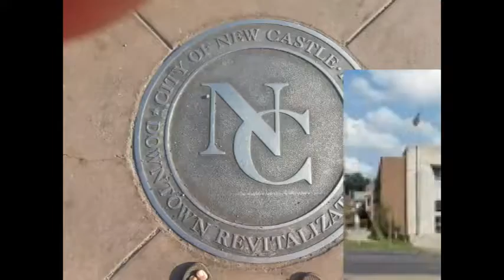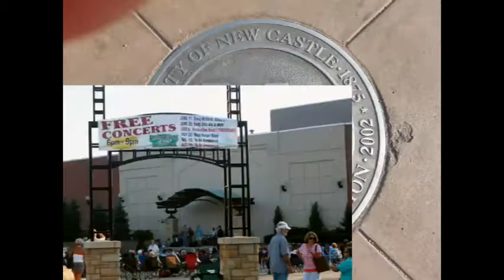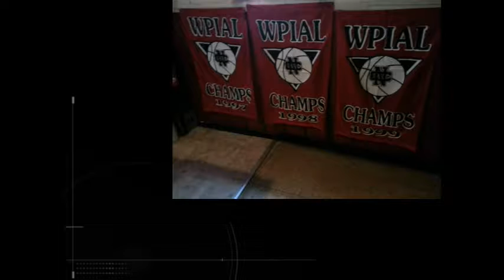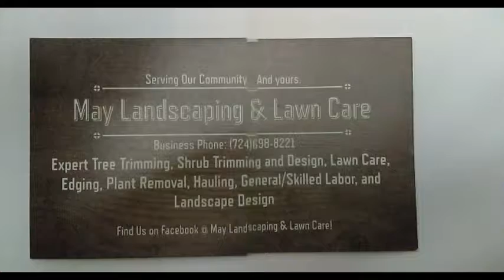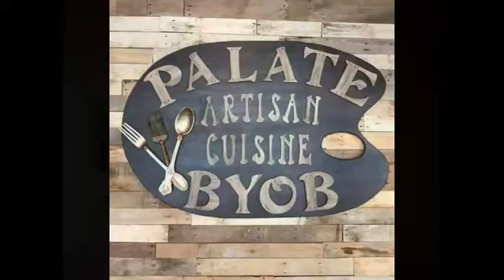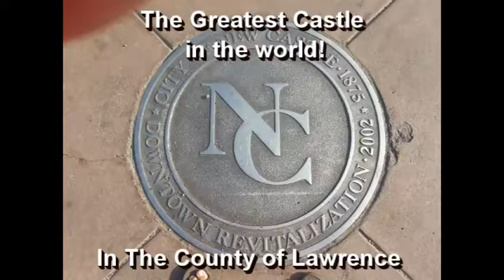NCTV45′s NewsWatch Morning Friday September 8 2017 with Angelo Perrotta